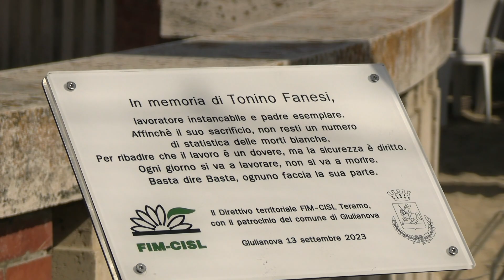La Betafence ricorda Tonino Fanesi, morto sul lavoro lo scorso anno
Ad un anno della tragica scomparsa, le lavoratrici e i lavoratori della Betafence hanno reso omaggio a Tonino Fanesi, loro collega dal 1999 fino a settembre 2020.
Tonino Fanesi, operaio metalmeccanico, poco dopo l'inizio della vertenza Betafence, quando ancora si paventava la delocalizzazione, spinto dalla necessità di lavorare per far fronte ai bisogni famigliari (padre di tre figli, unico a lavorare in famiglia) decise di andare a trovare fortuna altrove, andando a lavorare alla vicina Metallurgica, dove, il 13 settembre dello scorso anno, ha trovato la morte, schiacciato da una macchina.

Lo ricordano con dolore e rabbia, perché non si può morire sul lavoro.

Nell'anno 2022, le morti sul lavoro in Abruzzo sono raddoppiate rispetto all'anno precedente, e solo nella nostra provincia contiamo 7 morti.

Questo è inaccettabile - dichiarano i sindacati. Gli operai della Betafance ricordano il loro collega Tonino, con dolore e rabbia, perché non si può morire lavorando e perché Tonino non resti un numero, ma il ricordo attraverso il quale si mettano in atto azioni dal territorio fino al governo centrale per garantire a tutte e tutti un lavoro sicuro e dignitoso.